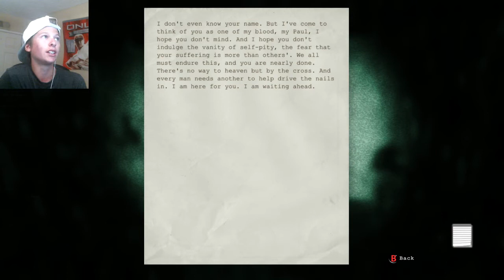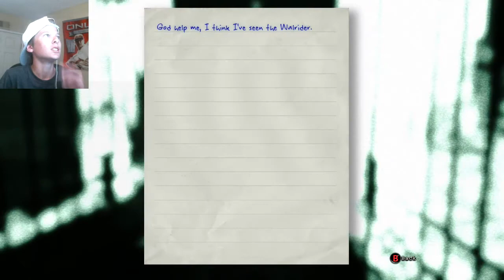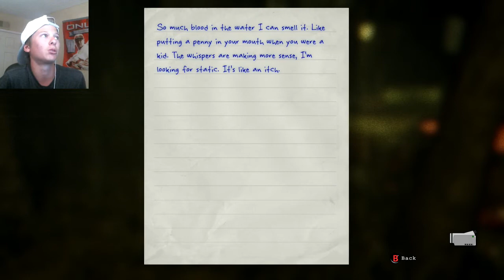I AM NOT GONNA DATE YOU! Outlast Walkthrough Part 6